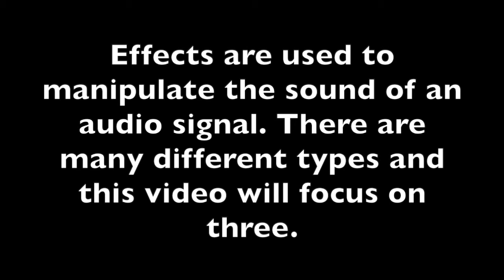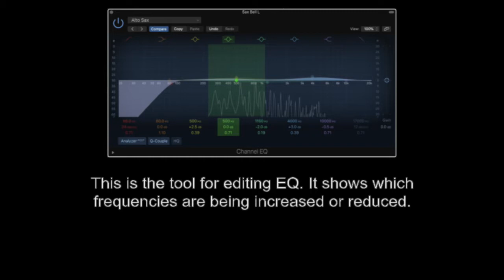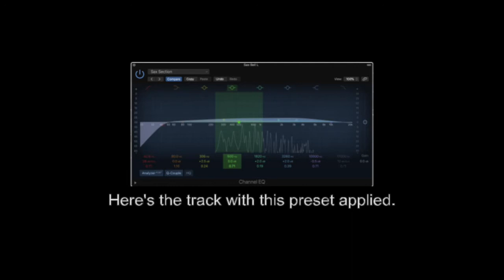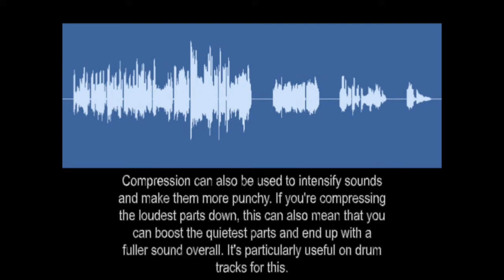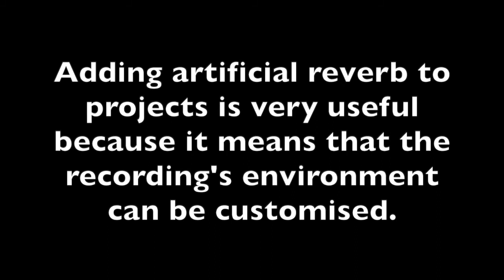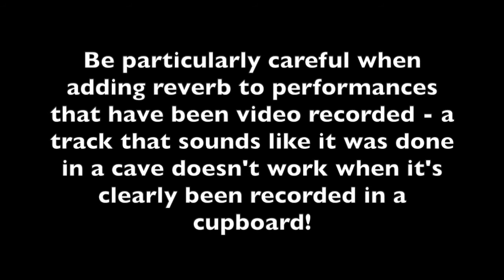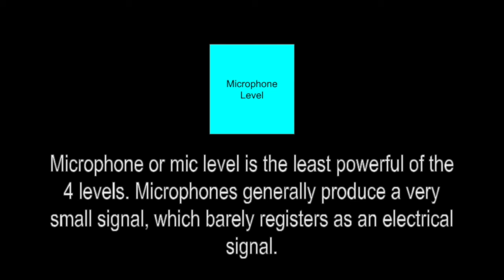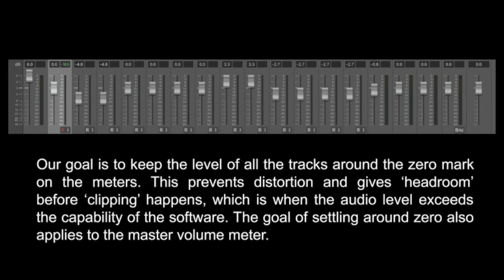Music Tech Virtual Textbook 4 - Mixing Part 2: Effects, Levels and Balance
This video is designed to help students taking UK level 2 music and music technology qualifications. It is particularly valid for units 6 and 7 of the BTEC First Award in Music and the VCERT in Music Technology.